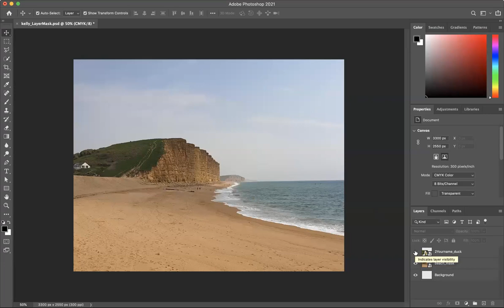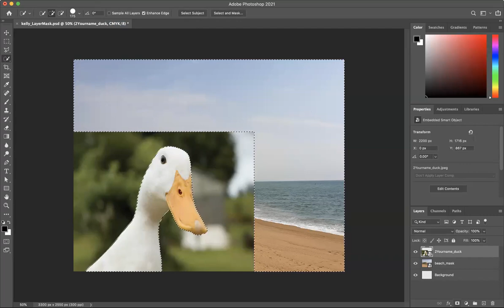PS 107 Margaret Kelly Using a Selection to Create a Layer Mask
Using selections to create a layer mask